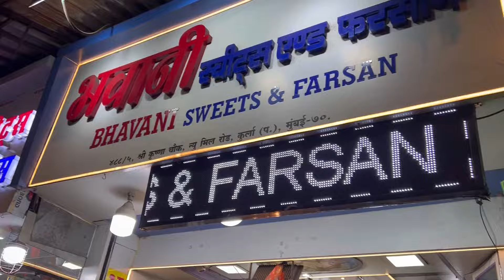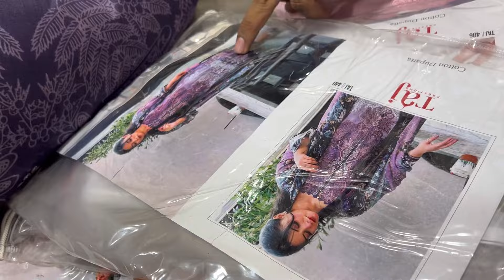Kurla China Market || cheapest market || shopping vlog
Kurla china market
Cheapest market of Kurla